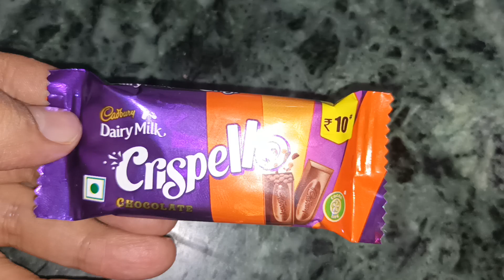Cadbury Dairy Milk Crispello Chocolate Unwrapping.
Yummy Cadbury Crispello Chocolate.